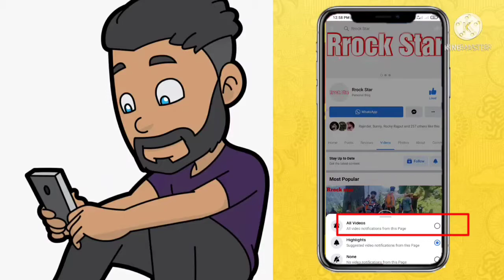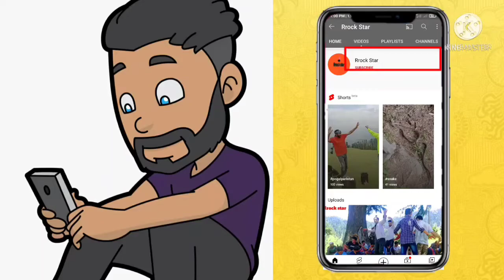pogali bansri// kood dance// pogal paristan// bansri